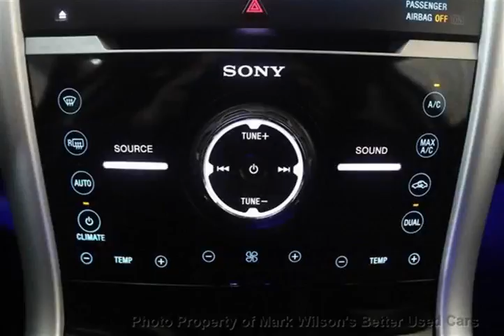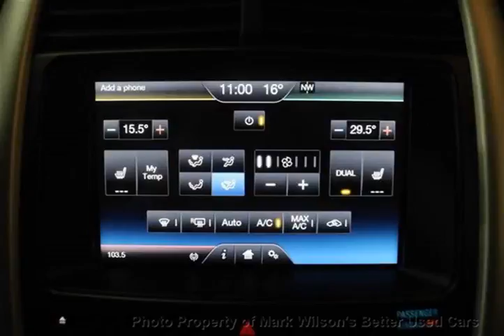Mark Wilsons Better Used Cars - 2013 Ford Edge AWD V6 LIMITED! NAVIGATION! SUNROOF! HEATED LEATHE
Mark Wilsons Better Used Cars - 2013 Ford Edge AWD V6 LIMITED! NAVIGATION! SUNROOF! HEATED LEATHE DBE12451